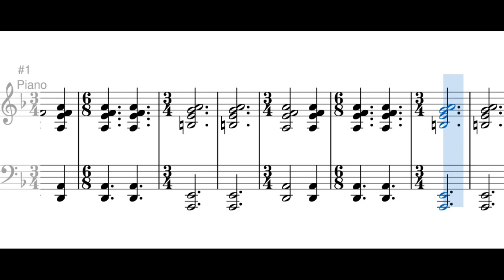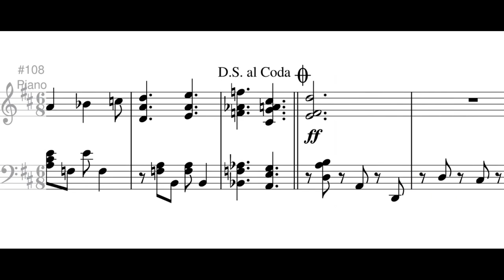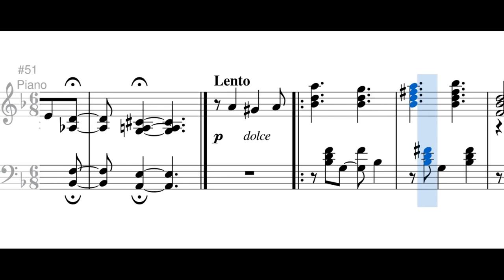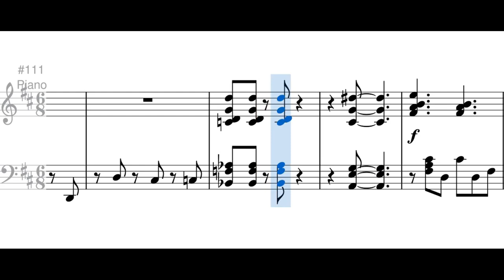Ancestro (bambuco) - Germán Darío Pérez